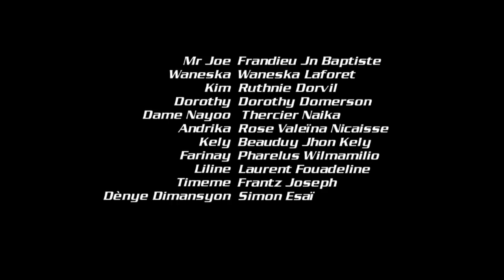MESI LANMOU EPIZOD 10 FIN SEZON 1/ DENYE DIMANSYON / KIM / TIMEME / FARINAY / WANESKA / KELY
IDC HAITI Présent "MESI LANMOU" Ecrit par Jeff Celestin Rèalisè par Jeff Jean Baptiste Directeur Executif Dedley Aurephar.  Cameraman Jeff Jean Baptiste et Pharelus Wilcamilio,